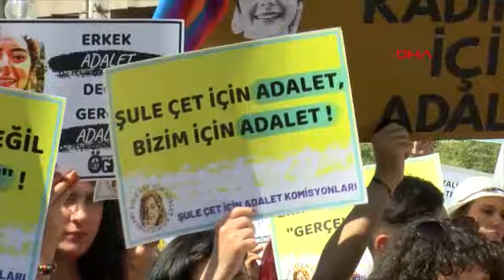'Şule Çet' davasında, sanıkların yargılanmasına devam edildi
Ankara'da, üniversite öğrencisi Şule Çet'in (23), plazanın 20'inci katından şüpheli bir şekilde düşerek ölmesiyle ilgili, sanıklar Çağatay Aksu (34) ve Berk Akand'ın (33) tutuklu yargılanmasına devam edildi.

Gazi Üniversitesi öğrencisi Şule Çet'in, geçen yıl 29 Mayıs'ta saat 03.50'de plazanın 20'nci katından düşerek, hayatını kaybetmesiyle ilgili davanın 3'üncü duruşmasında, 'cinayet', 'nitelikli cinsel saldırı' ve 'hürriyeti tehdit' suçlarından tutuklu yargılanan Çağatay Aksu ve Berk Akand, hakim karşısına çıktı. Ankara 31'inci Ağır Ceza Mahkemesi'ndeki duruşmaya Şule Çet’in babası İsmail Çet, taraf avukatları, aralarında milletvekillerinin de bulunduğu çeşitli sivil toplum ve kadın örgütü temsilcileri de katıldı. Duruşmayı izlemek için gelenlerden bazıları, salonunun yetersiz kalması nedeniyle dışarıda kaldı.

ADLİYE ÖNÜNDE BASIN AÇIKLAMASI

Duruşma nedeniyle, Ankara Kadın Platformu, Kadın Meclisleri ile çeşitli sivil toplum örgütlerinin temsilcileri ve üyeleri, Ankara Adliyesi önünde toplandı. Kalabalık, 'erkek adalet değil, gerçek adalet' yazılı pankart açıp, ellerinde taşıdıkları Şule Çet'in fotoğrafı bulunan dövizlerle tepkilerini dile getirdi. Duruşma öncesi grup adına yapılan açıklamada, "Erkek şiddetiyle aramızdan koparılan Şule Çet için buradayız. Adalet bugün buraya taşmış durumda. Adalet biziz. Şule Çet davası, tüm Türkiye'de ki kadınların davasıdır. 3 duruşmadır gerçek adalet peşindeyiz. Milyonlarca kadınla, Türkiye’nin dört bir tarafında sokaklara çıktık. Şimdi de Şule için tüm kadınlar için gerçek adalet arayışımız devam ediyor" denildi.